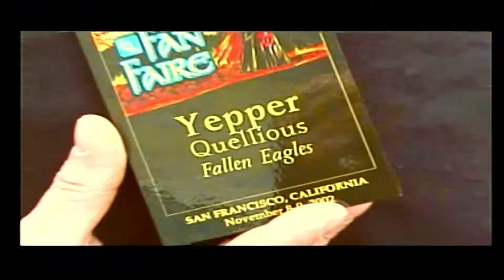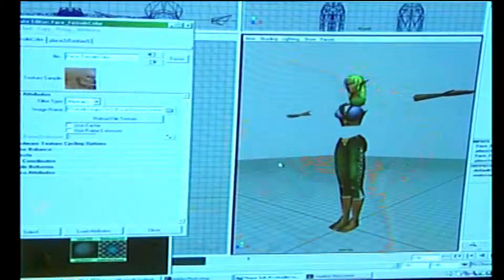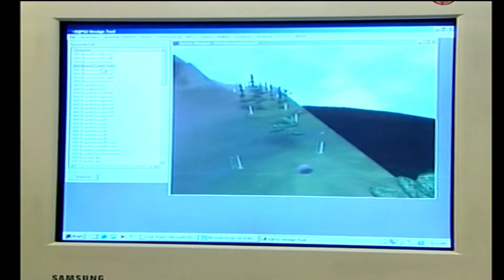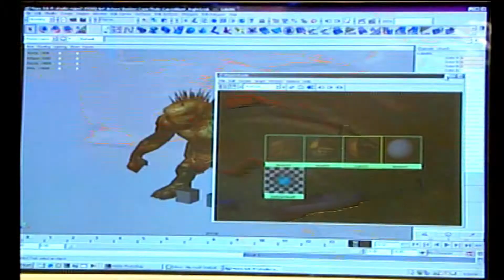everquest online adventures inside the game